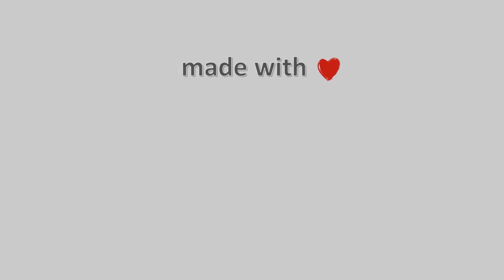28-Ιουνίου-2022, Κάμερα Χαλκίδα Timelapse, Timelapses.gr